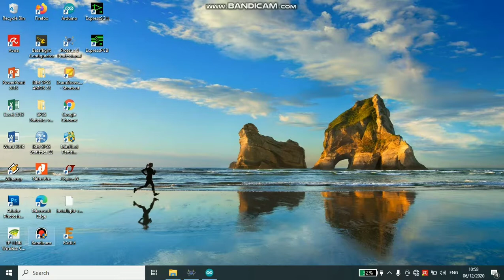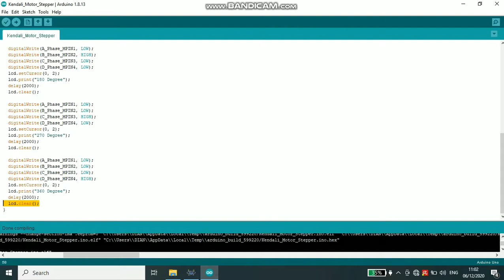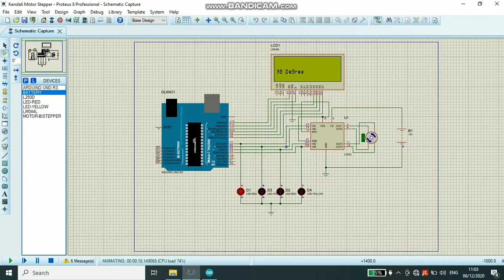Kendali Motor Stepper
Untuk link Rangkaian & Sketch